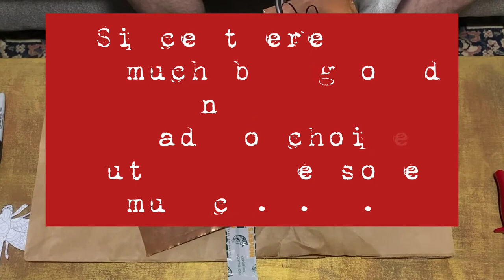Flame Painting a Dragonfly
It's taken a while to get this one made, but here it is. This beautiful dragonfly spends it's time amongst my azaleas now.